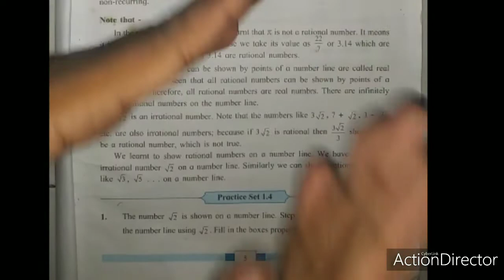8th Math Practice Set 1.4 Solution Chapter 1 in hindi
8th Math | Rational and Irrational numbers | Practice Set 1.4 | Question No. (1)
Class 8th,maths ,lesson 1, Rational and Irrational numbers practice set 1.4 Maharashtra board
Maharashtra Board Syllabus, Maths 8th std, Chapter no - 01, Practice set 1.4
Class 8 Practice Set 1.4 | Chapter 1 Rational and Irrational Numbers | 8th Maths |Maharashtra Std 8
Rational and irrational numbers on number line | Practice set 1.4 class 8th Maharashtra state boar
Practice Set 1.4.Std-8th Maths Chap.1 Rational & Irrational Numbers.(Irrational Numbers).
8th Maths | Chapter 1 Rational & Irrational Numbers | Lecture 7By Rahul sir Maharashtra Board
Practice set 1.4 class-8 Rational and irrational numbers in hindi
8th Math | Rational and Irrational Numbers | Practice Set 1.4 | Q.No. (3)
8th std maths ~Practice set 1.4(2,3)~rational and Irrational
8th Maths Practice set 1.4 || Rational And Irrational Numbers || Mahesh Prajapati
Maths std 8 chapter 1 Rational and Irrational numbers practice set 1.4 Maharashtra board in marathi
8th Maths | Chapter 3 Indices and Cube roots | Lecture 1 by rahul sir | Maharashtra Board
Rational and Irrational Numbers | 8th Maths | Part 1
Pass Any Competitive Exam With Tukka Trick - Get 60 To 90% - तुक्का ट्रिक - What Really?
8th Math | Practice Set 2.3 | Parallel lines and Transversal
Altitudes and medians of triangles | Practice set 4.1 class 8th | chapter 4 Maharashtra state board
practice set 1.4 8th class | practice set 1.4 8th class | practice set 1.4 8 class| practice set 1.4
practice set 1.4 8th class | practice set 1.4 8th class | practice set 1.4 8 class| practice set 1.4 . *TBFA* -THE BRIGHT FUTURE ...